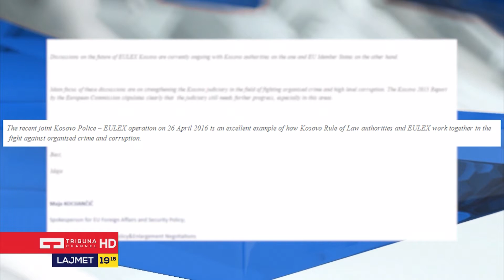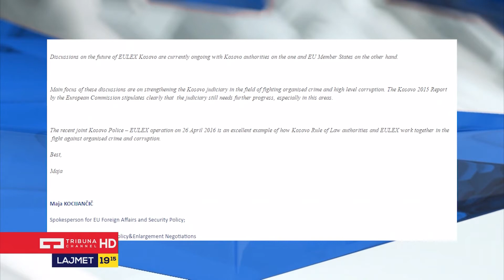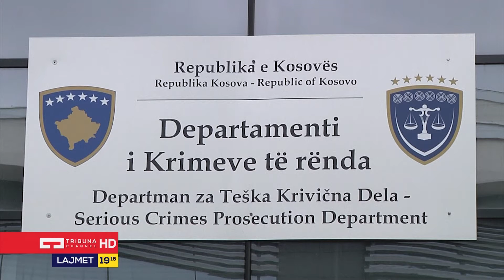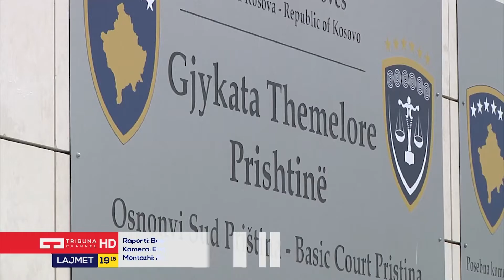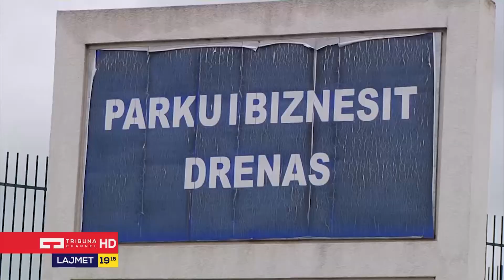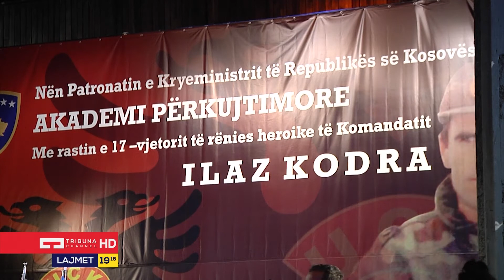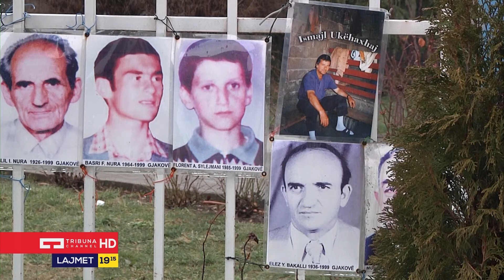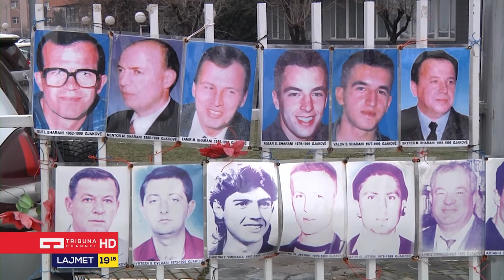Lajmet Qëndrore 29.04.2016